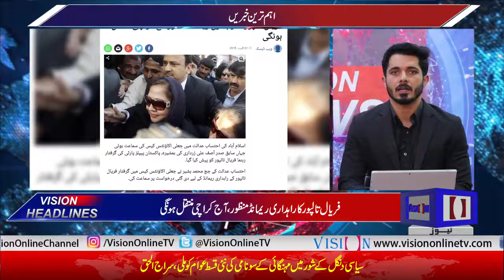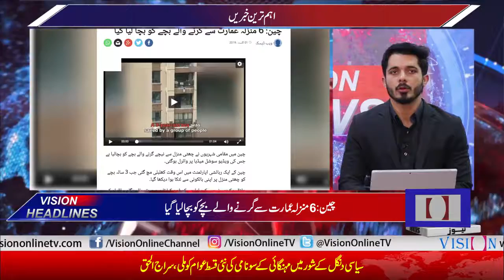Vision News Headlines 03 PM | Vision Tv | 01 August 2019